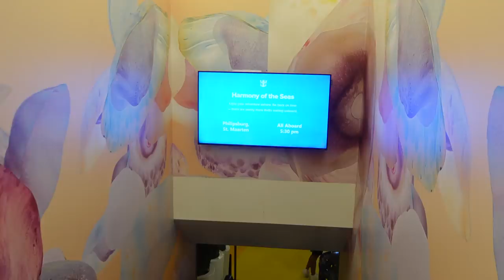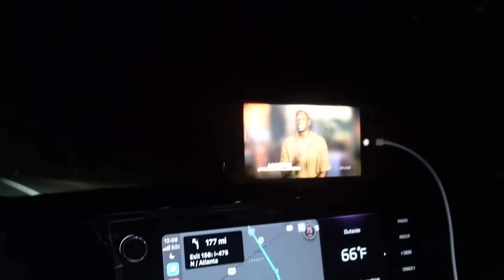7 Day Caribbean Cruise🌴: A Day In St Maarten, Fought The Girls We Came With, Escorted Off The Boat.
who does your hair installs? @avawavacollections